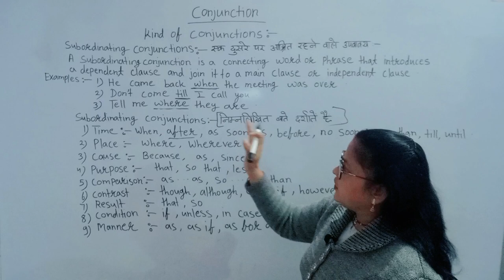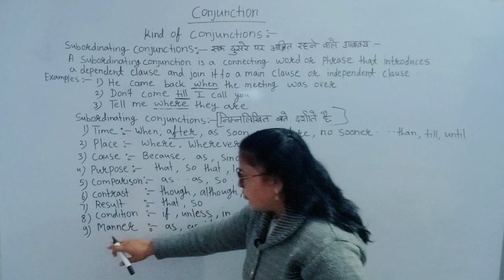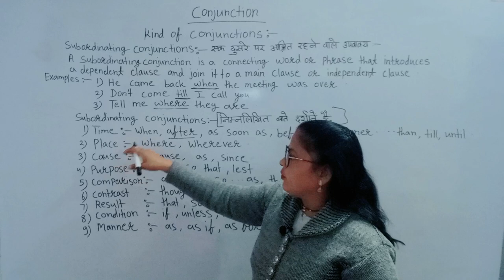Kinds of Conjunction||Subordinating Conjunction||With examples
CHANNEL: LEARN WELL WITH SHEELA MA'AM